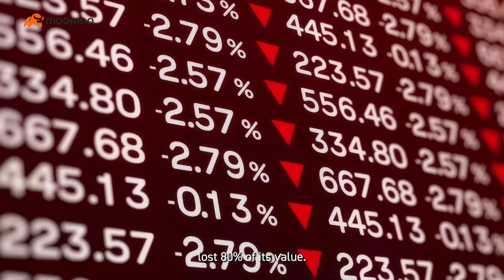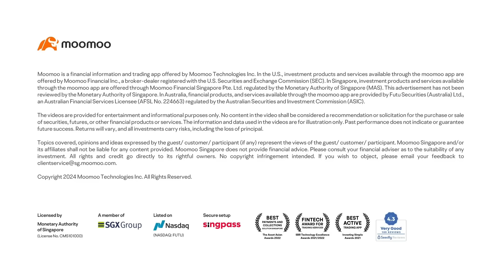What Woke You? Howard's Story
Unlock the gripping tale of Howard's financial transformation triggered by a life-altering accident!

No content herein shall be considered an offer, solicitation or recommendation for the purchase or sale of securities, futures, funds or other investment products. It does not take into account your investment objectives, financial situation or particular needs. All information and data, if any, are for reference only and past performance should not be viewed as an indicator of future results. It is not a guarantee for future results. Investments in stocks, options, ETFs, funds and other instruments are subject to risks, including possible loss of the amount invested. The value of investments may fluctuate and as a result, clients may lose the value of their investment. Please consult your financial adviser as to the suitability of any investment. This has not been reviewed by the Monetary Authority of Singapore.